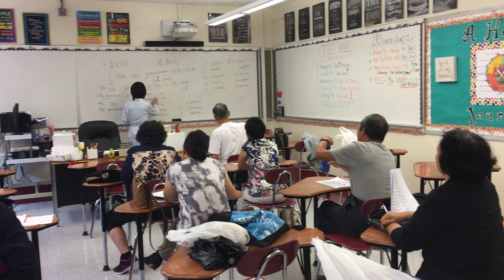taught English to elderly Chinese people in 2018-2019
volunteer Anqi Li from Rutgers Preparatory School | Huaxia Edison Chinese School (HXECS)